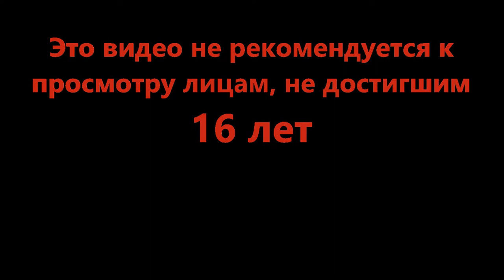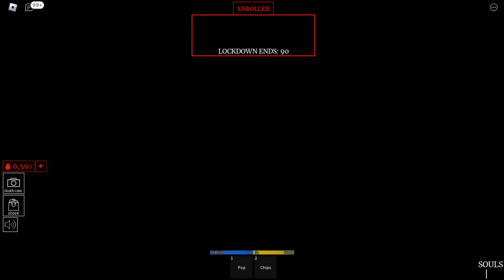В социальной сфере - [VR] social experiment (Roblox)